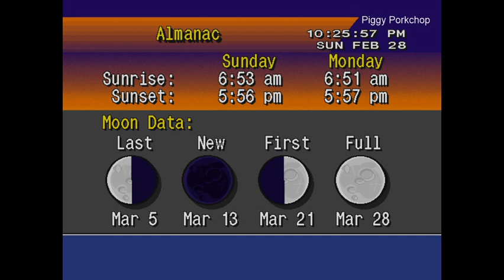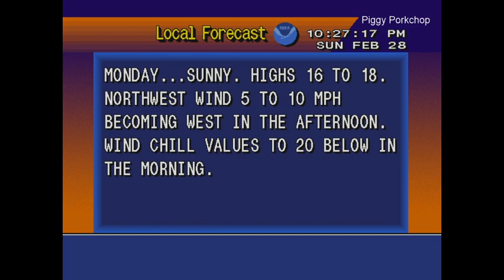EAS Child Abduction Emergency (Corrected Message) AMBER ALERT Minneapolis, Minnesota Statewide Alert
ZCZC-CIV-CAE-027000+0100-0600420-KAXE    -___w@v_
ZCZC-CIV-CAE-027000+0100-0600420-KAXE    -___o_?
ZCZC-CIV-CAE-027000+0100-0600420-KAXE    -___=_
NNNN____
NNNN____6Y
NNNN____iT